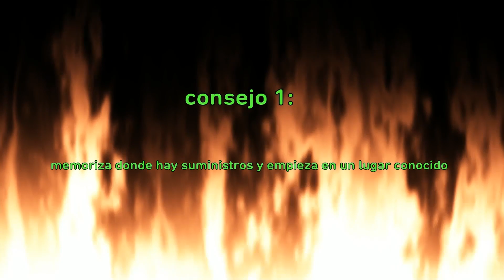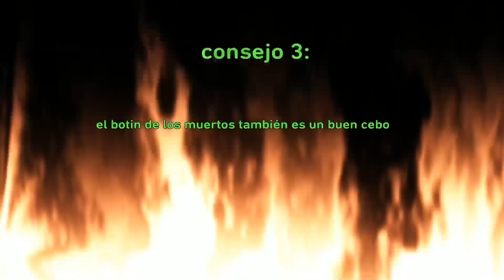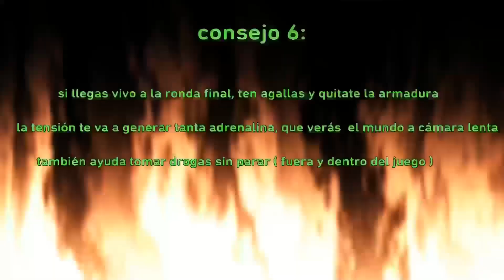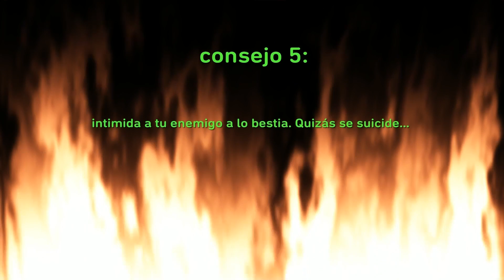Fallout 76 | retirada del battle royal Nuclear Winter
Hola moradores! Hoy nos despediremos oficialmente del nuclear Winter aunque aún falten unos meses para su retirada con este emotivo video.